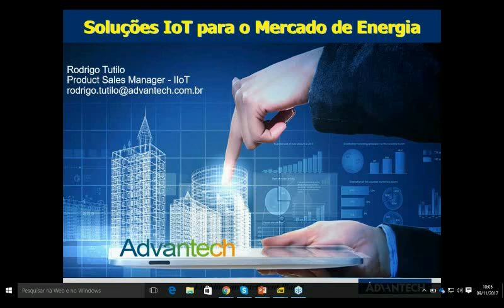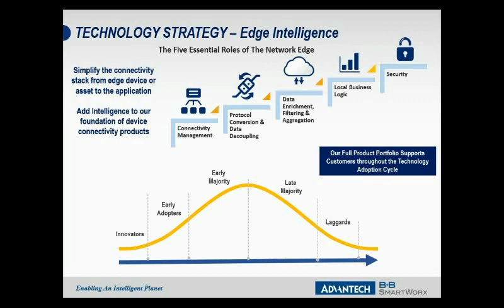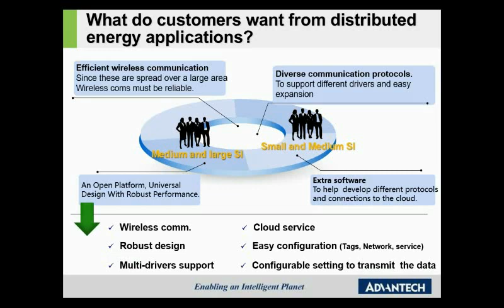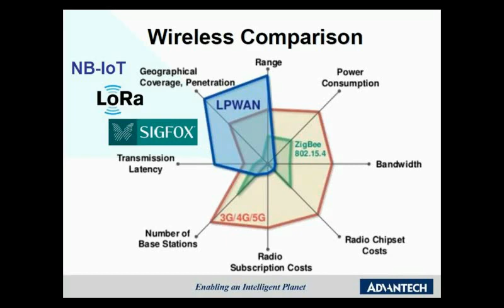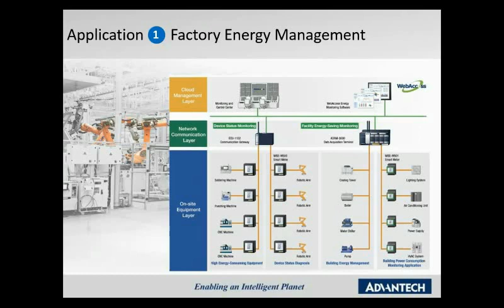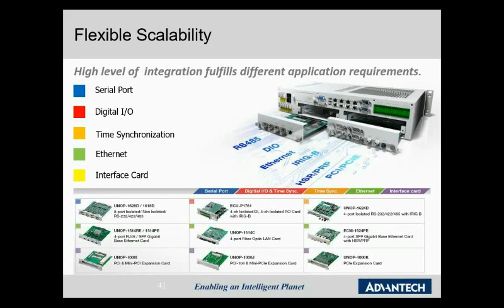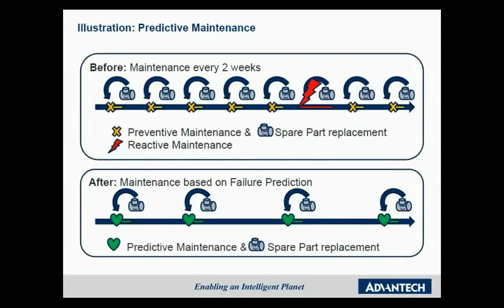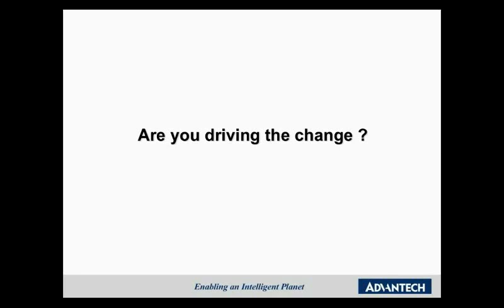Webinar Advantech - Soluções IoT para o Mercado de Energia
Webinar sobre Soluções IoT para o Mercado de Energia realizado no dia 09/11/2017.

Apresentador: Rodrigo Tutilo - Product Sales Manager da Advantech Brasil

Mais informações sobre nossas Soluções ou 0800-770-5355